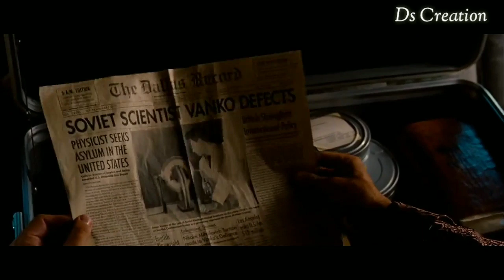Iron Man 2 HD Clip | "My Greatest Creation Is You" | Howard Stark"s Message To Tony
Tony's Father Howard Stark Gave Him A Message